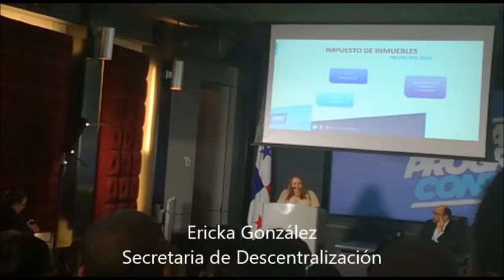A tres años de gestión Ministerio de Gobierno presenta informe